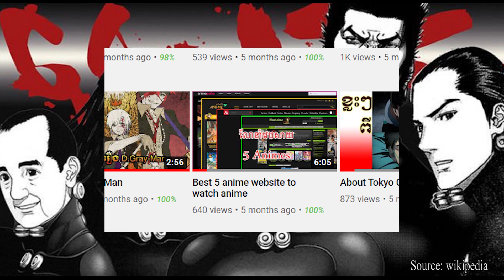នាទី ណែនាំ Anime Gantz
សម្រាប់អ្នកដែលចង់រកវេបសាយមើល Anime អាចឆែកក្នុងវីដេអូ link ខាងក្រោម
និងវាយតាមឈ្មោះរបស់ website តាមគម្រូវីដេអូជាកាស្រេច
link video